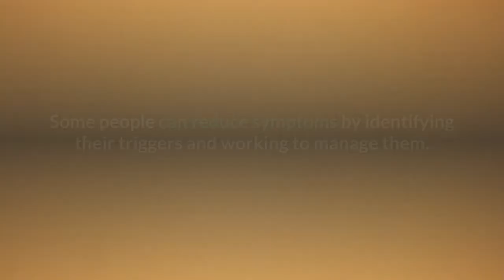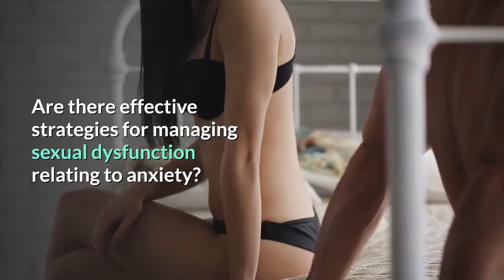Small penis syndrome: Symtoms and Treatment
THIS VIDEO IS FOR YOUR INFORMATION TO YOUR HEALTH AND OTHER IDEA FOR YOUR BODY.

Everyone wants to stay healthy. Many people do not get a lot of the problems have been resolved. The channel has to be created about your physical OR Medical problem AND SELF CONSCIOUS . We should be able to solve the problem on our side. stay with us .

YOU ARE AHEAD TO SOMEBODY IF YOU  WATCH THIS VIDEO .. Please share to your Love one. THANK YOU

 ALSO I HAVE SOME LINKS THAT YOU CAN  CHECK TO HAVE A HEALTHY BODY I  HOPE I HELP YOU MY FRIEND